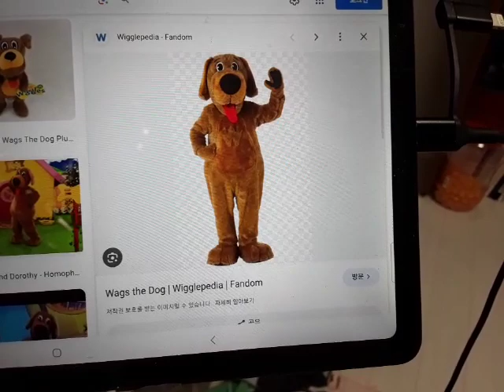Wags the Dog sings the Blue's Clues and You So Long Song (C Major)